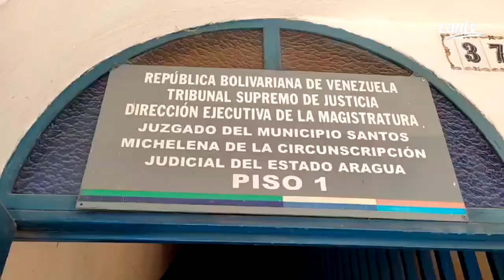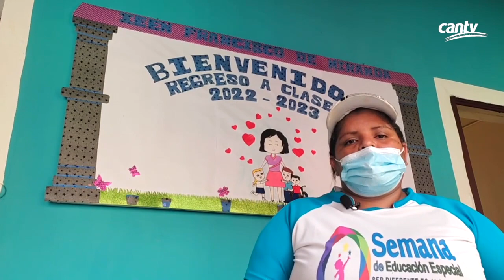Conectamos con Aba Ultra a instituciones públicas de Las Tejerías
La Empresa comenzó a brindar Internet de altas velocidades a instituciones públicas y centros educativos que brindan servicios y atención a la población de este sector del estado Aragua, como parte de la recuperación progresiva de los servicios de telecomunicaciones en la zona.